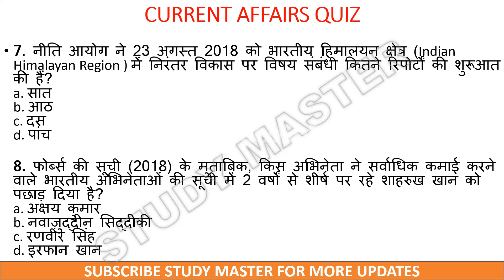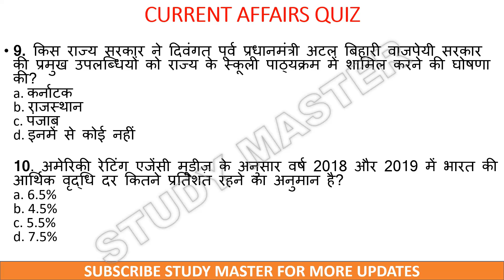26 August Current Affairs || Daily Current Affairs || Current Affairs in Hindi By Study Master